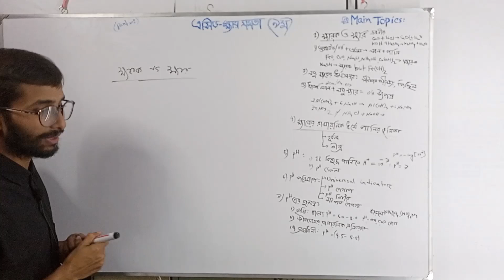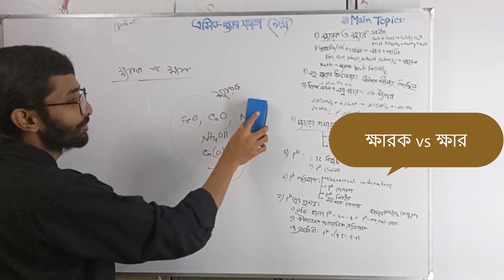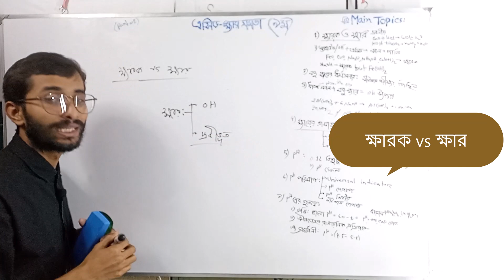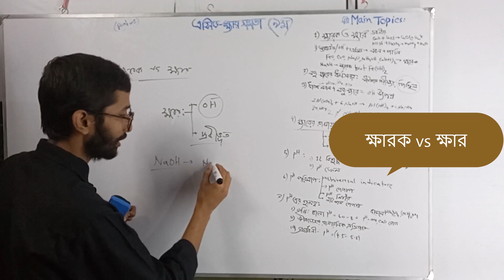ক্ষারক বনাম ক্ষার|Base vs Alkali| ক্ষার ও ক্ষারকের মধ্যে পার্থক্য|Diffidence Between Base & Alkali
ক্ষারক বনাম ক্ষার
Base vs Alkali
ক্ষার ও ক্ষারকের মধ্যে পার্থক্য
Diffidence Between Base & Alkali|